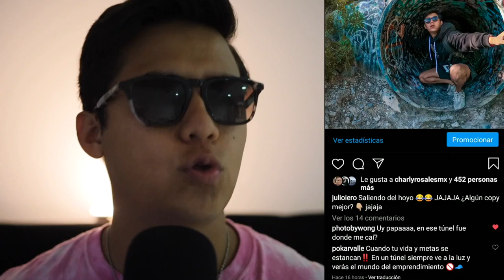¿Cómo me hice INFLUENCER DE XCARET? STORYTIME | Julio iero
¡NUNCA se den por vencidos jajaja el que persevera alcanza!💪🏼🔥
No importa cuantos "no" te digan... Lo importante es esforzarnos, dar bastante y ayudar 😎 TOQUEN MUCHAS PUERTAS!!!

Pag web de Xcaret mexico (los amo, gracias por creer en mi)